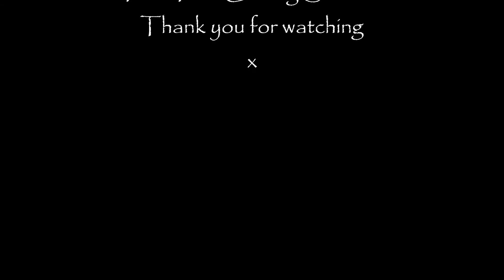Bright Lipsticks for Chocolate Skin Part 1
Hello Everyone!

Do you stay away from bright lipsticks because you think they will clash with your skin and are afraid that you'll end up looking like a clown? I used to think that too, then I saw the light! Lip liners are EVERYTHING when it comes to making a bright lipstick work for you! So in this video I'm going to show you how I make bright lipsticks work for me.

Part 2 of this video will be uploaded soon and all the products that I used will be listed down below.

Stay Beautiful x

PRODUCTS USED:
MAC Riri Woo
MAC Viva Glam Nicki
MAC Viva Glam Nicki 2
Max Factor Bewitching Coral 827
L'Oreal Liquid Lipstick Fuchsia Drama 401
MAC Nightmoth lip liner
MAC Chestnut lip liner
MAC Magenta lip liner
MUA Brooding Plum